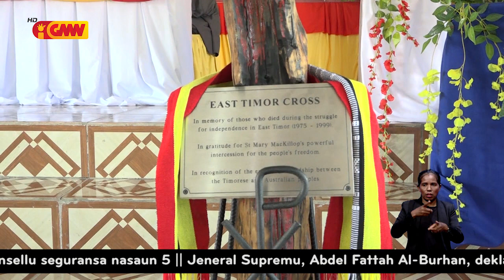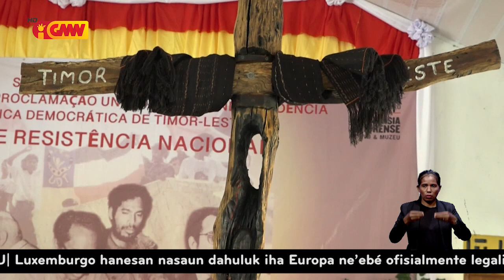Grupo ativista TL iha Asutralia entrega CRUZ ba Arquivo Museum Rezistensia Timorense